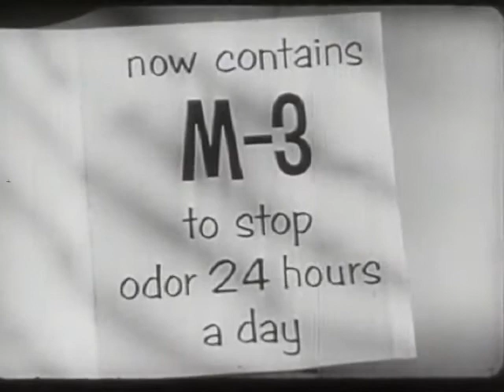Arcade TV Commercial_Year 1948 _ 1969_Mum Creme Deodorant.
Collection of TV commercials significant to the history and development of TV as an advertising medium.
MUM CREME DEODORANT.
A classic spy intrigue scenario reveals the secret message,"Mum doctor's deodorant discovery now contains M-3 to stop odor 24 hours a day."
A mysterious spy type woman in a black overcoat and hat sips from a cup and pulls a photograph out of her purse. Close-up of a photograph of a guy who looks like a detective. A detective guy smoking, gestures subtly with his eyes. Shot of a woman's feet walking and an envelope being dropped on the ground near a man's foot. Spy woman walks through a love bead curtain. Detective woman on the telephone, speaking softly while her eyes dart around. Seductive spy woman looks through a beaded curtain.